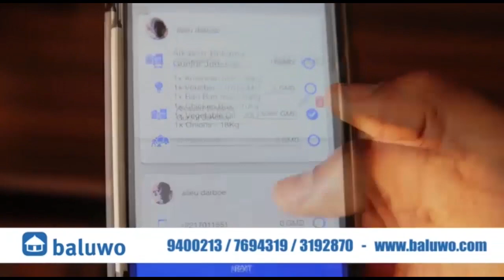GAMBIA MOURNS FORMER PRESIDENT SIR DAWDA KAIRABA JAWARA